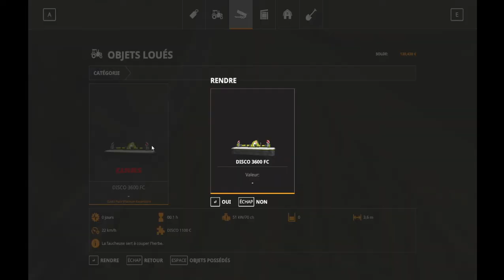déjà une erreur (SESAON MOD) #2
N'oubliez pas de likez de commentez et de partagez !